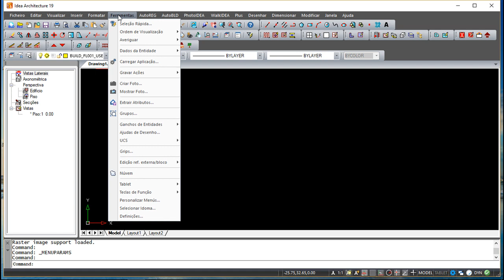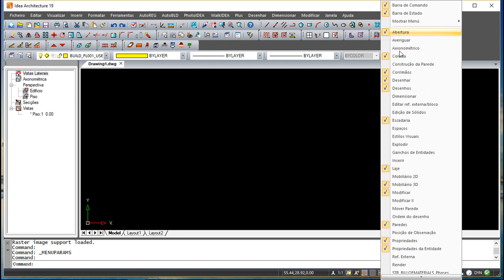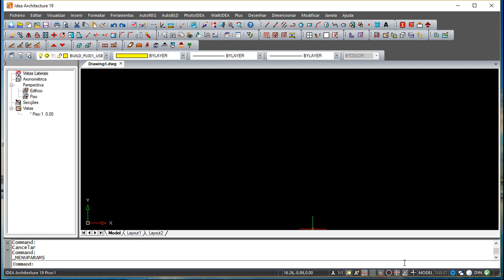4M IDEA v19 Arquitectura Português - Lição 1/49 - Apresentação Geral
4M IDEA v19 Arquitectura Português - Lição 1/49 - Apresentação Geral.
Este CAD é 100% compatível com DWG & IFC. O IDEA Arquitectura é um software BIM muito poderoso 3D & 2D para Arquitectura, Renderização e Animação, bem como para 4D Scheduling e 5D Costing.
O IDEA é uma alternativa de baixo custo a outras soluções como  o Revit® ou ArchiCAD®, mas mais simples e rápido de usar e significativamente mais acessível de adquirir e manter.